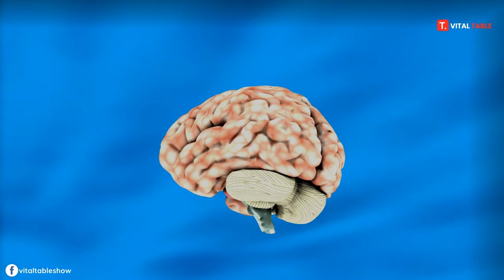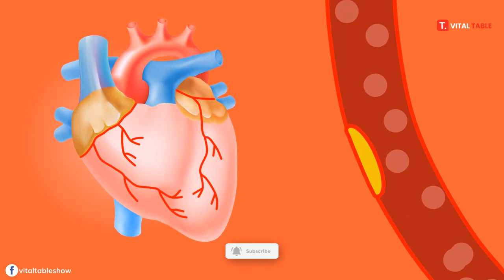Why Do We Faint Suddenly & Why Other Animals Don't | A Big Theory Of Science & Education Series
Syncope, also called fainting, is a loss of consciousness and decreased muscle strength. It is characterized by rapid onset, short duration, and spontaneous recovery. It is caused by a decrease in blood flow into the brain, usually due to low blood pressure. Some symptoms sometimes occur before loss of consciousness, such as dizziness, sweating, pale skin, blurred vision, nausea, vomiting or feeling warm. It may also be related to short-term muscle twitches. When consciousness and muscle strength have not completely disappeared, it is called syncope. It is recommended to treat syncope in the same way as syncope. The causes range from mild to severe and may lead to fatalities. Causes are divided into three categories: causes related to the heart or blood vessels; causes related to the heart or blood vessels. Reflexes, also called nerve-mediated; and orthostatic hypotension. Heart and blood vessel problems account for about 10%, and they are usually the most serious. Neural-mediated problems are the most common. Heart-related causes may include abnormal heart rhythms, problems with heart valves or myocardium, and blood vessel blockage. Caused by pulmonary embolism or aortic dissection. Nerve-mediated syncope occurs when the blood vessels dilate and the heart rate is inappropriately reduced. This may be caused by triggering events (such as blood contact, pain, strong sensations) or specific activities (such as urination, vomiting, or coughing).